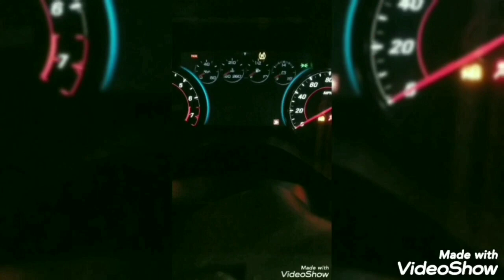2 Appointments in 1 DAY!!!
Today is a busy day! I had 2 appointments that went great! I set and the other my wife set!! (Need to learn Spanish!)

1 of the properties is tenant occupied and the other is vacant. My wife and I went on these appointments together and when we got home it wasn't REST TIME, oh no. it was time to keep working! It was time to look at my repair cheat sheet and see how much the rehab going to be, working numbers, running comps ect.

Often, most think a bucket of paint will do the job, however that's not the case at all! It takes a lot more than that!!

juan_wholesalerealestate

juanthereiguy